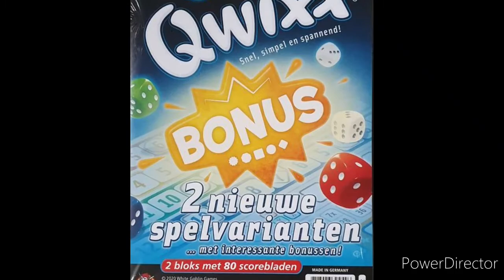Qwixx Bonus(2020)boardgame/ 큐윅스 보너스/ dice game/ 주사위게임/ Roll&write/ 롤앤라이트/ 1~5인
6개의 주사위를 굴려 오름차순 또는 내림차순으로 칸을 채워가세요. 주사위를 굴린 액티브 플레이어는 자신의 턴에 2칸을 표시할 기회를 갖고 다른 플레이어들은 1번의 기회를 가집니다.

Qwixx, Qwantum, Qwinto와 함께 롤앤라이트 Q시리즈 중 하나로 불리기도 합니다.

Qwixx  Bonus는 A형과 B형 2가지 종류가 있으며 시트의 도형이 그려진 숫자 칸을 표시할 따 보너스를 얻을 수 있습니다.

A형 : 표시할 때 아래 보너스 색 칸 하나를 더 표시하세요. 왼쪽부터 오른쪽으로 표시합니다.

B형 : 5가지 종류 도형 2개를 모두 표시하면 보너스(1회)를 얻습니다. 2번 표시하는 즉시 얻는 경우도 있고 게임 종료시 점수가 추가되는 경우도 있습니다.

Qwixx오리지널에서 얻어보지 못했던 보너스 점수를 얻어보세요.